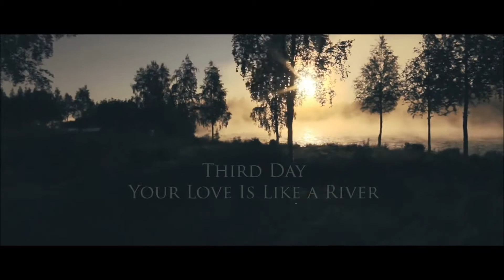Third Day Your Love Is Like A River